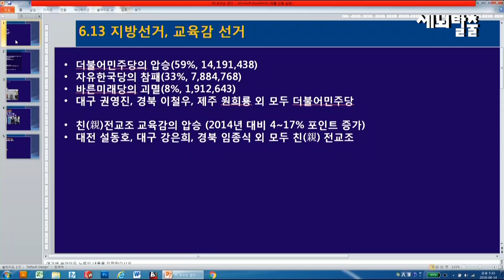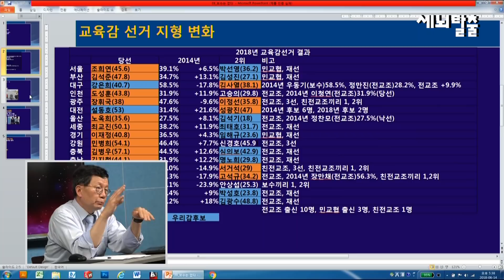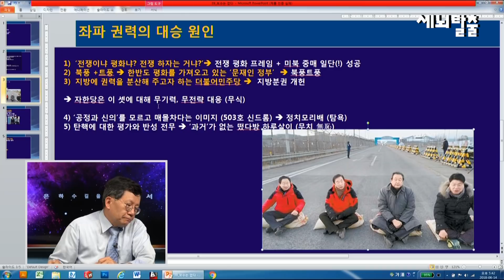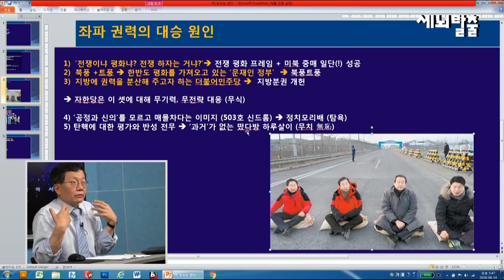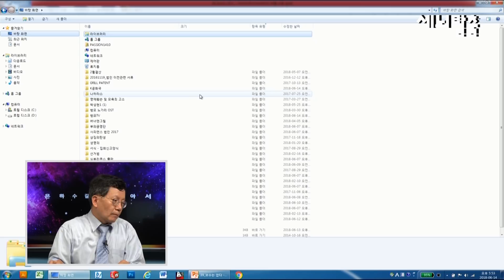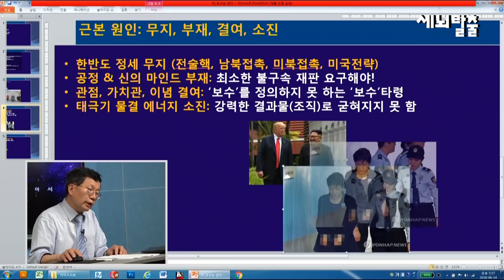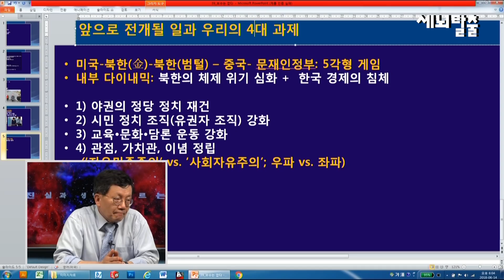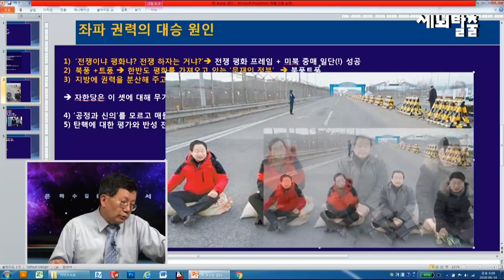[세뇌탈출] 39탄 - 애초부터 보수는 없었다 (6월 14일)